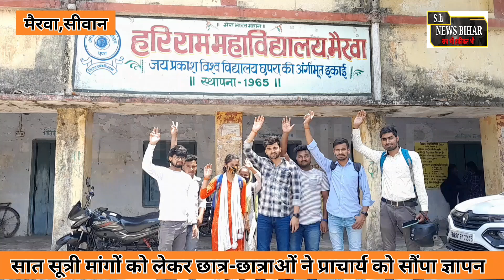siwan: मैरवा के छात्र नेता सौमिल उपाध्याय ने हरिराम महाविद्यालय पर उठाया सवाल...